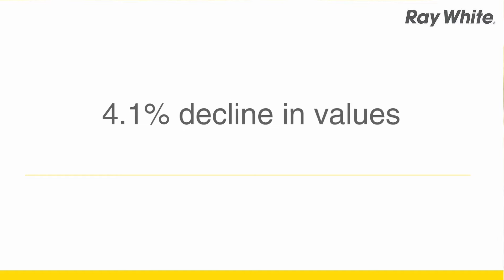Paul Mole Duncraig Agent Ray White North Quays